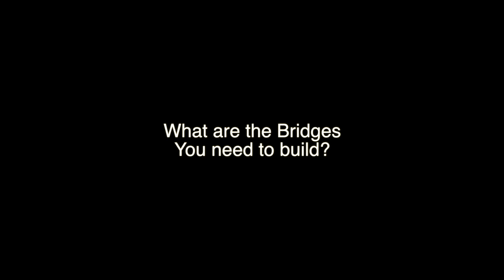Vlog #1 - Finding Common Ground - Gregory Johnson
Common ground is the most crucial ingredient to the art of conversation and dialogue. In a world full of strife, conflict, and anger, we need to learn how to stop debating all the time and start dialoging, we need to stop contending so much and start having conversations with each other. Common ground is the 1st step onto the bridge of Convicted Civility.